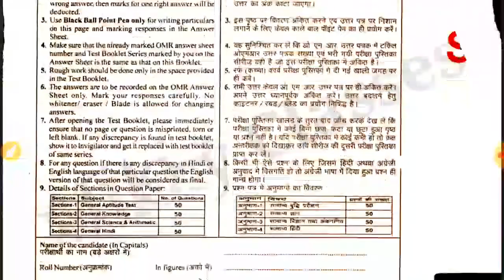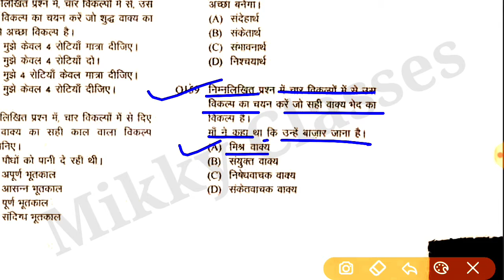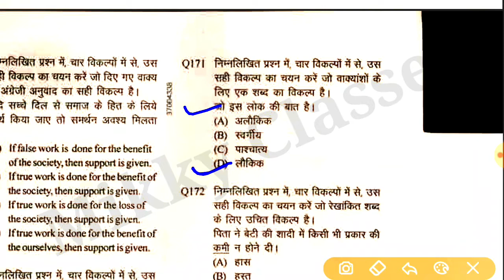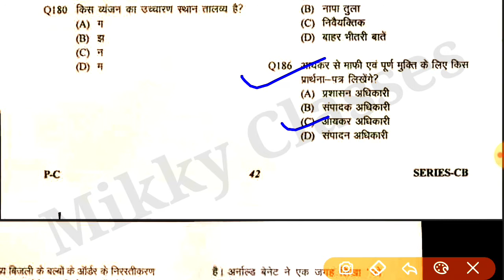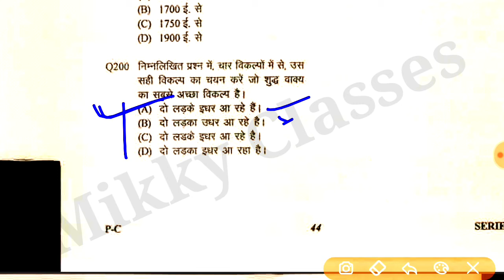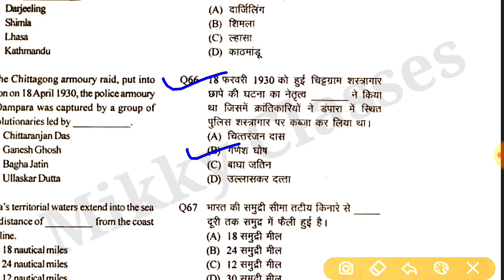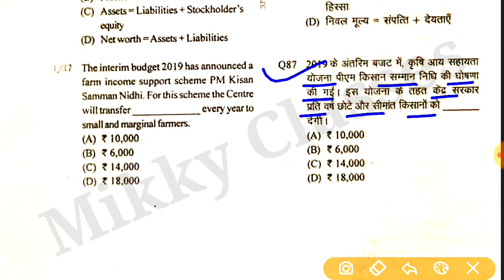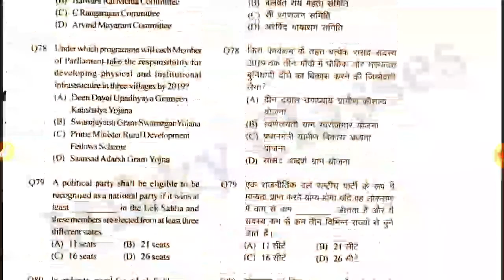30 - May 2019, 1'st shift paper, paper code CB , Paper Solve of Upsssc मंडी परिषद EXAM-2019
30 may 2019, 1'st shift paper solve, Upsssc Mandi Parishad exam-2019 // free pdf in description

your Query :

mandi parishad previous year question paper
Mandi Parishad previous year question papers
Mandi Parishad paper 2019
Mandi Parishad previous question papers Mandi Parishad solved paper 2019
Mandi Parishad 1'st shift paper solve